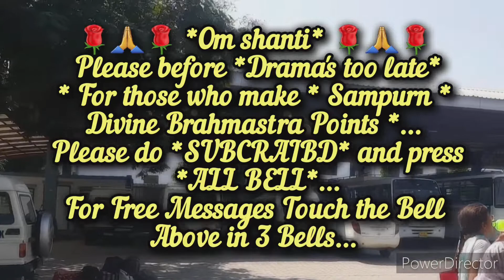04/10/22 से 15/10/22, Part-2 "गहरी अव्यक्त अनुभव की Feelings" को फील करने के लिए (हेडफोन लगाए)